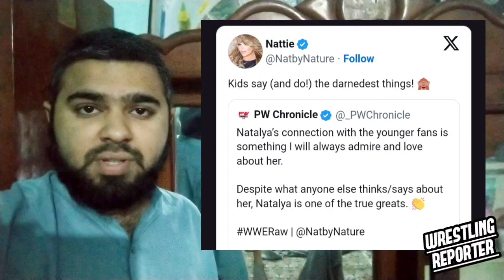Natalya Breaks Silence on Young Fan Grabbing Her During WWE Raw | WWE News